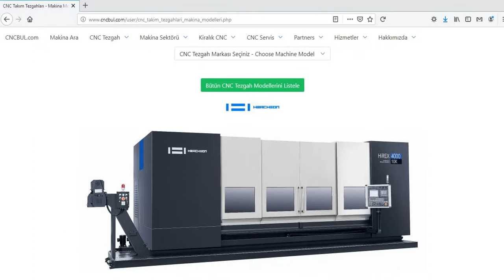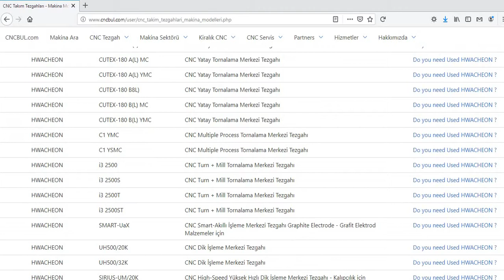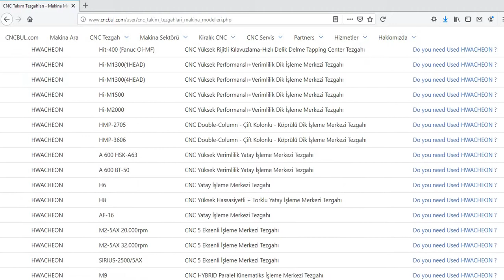HWACHEON MACHINE MODELS (CNC Machine Tools)